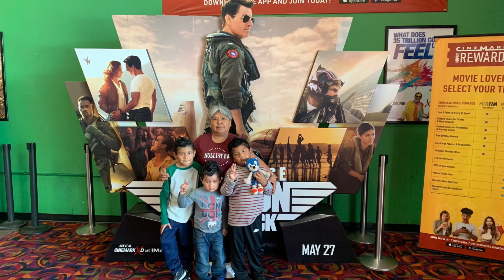👸🏽SILVIA LA REYNA GRUPO ÁNGELES SONIDEROS (TEMA DEDICADO A MI MADRE SILVIA MORALES)